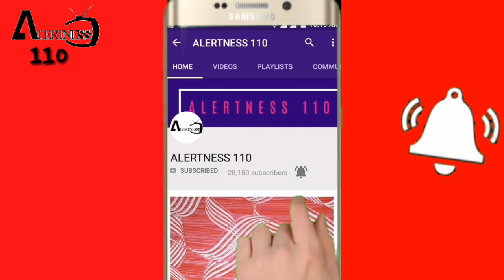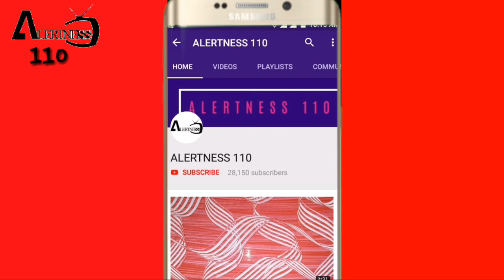3d wall painting | 3d wall texture new design ideas | 3d wall decoration effect | interior design